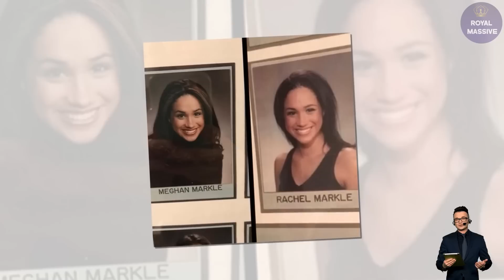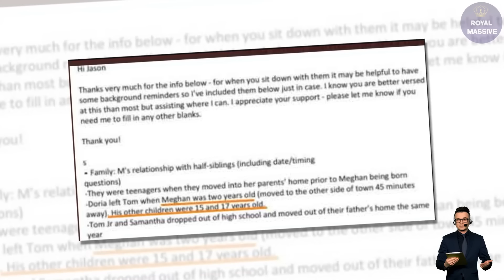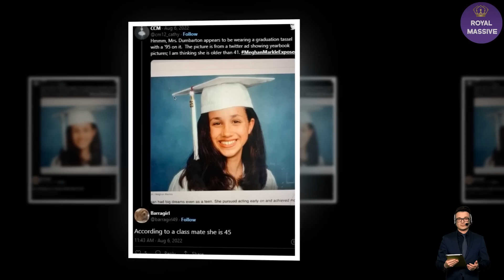Meg Is Really 45 Years Old! Samantha Exposes Meghan's True Age In Court: She Was Born In 1977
Meg Is Really 45 Years Old! Samatha Exposes Meghan's True Age In Court She Was Born In 1977

Meghan Markle's graduation photo went viral on social media, because of the year on her tassel. In the photo, Meghan's graduation cap has a '95' on it. Conspiracy Theorists believe that in this photo she was 18 years old, which would make Meghan Markle 45 years old. People believe she is lying about her age, so she doesn't seem too much older than her husband who is 38.

Is it possible that Meghan Markle is 45 years old? In theory, it could be because she has enough money to pull off a lie like that.